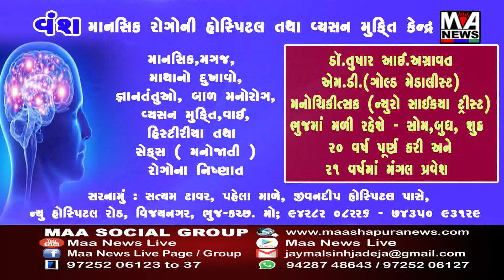જામનગર સૌરાષ્ટ્રની સૌથી મોટી સરકારી જીજી હોસ્પિટલમાં પણ રખડતા શ્વાનનો આતંક